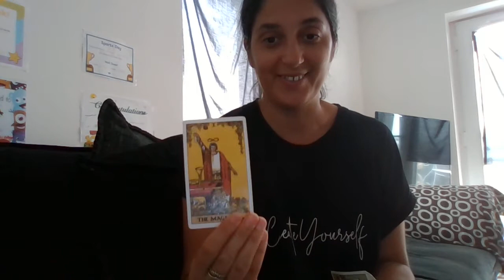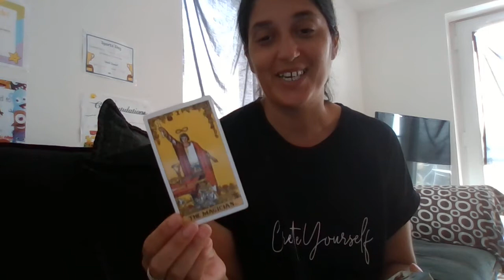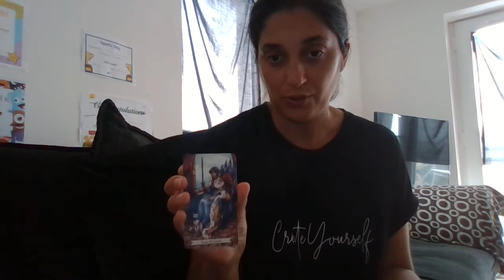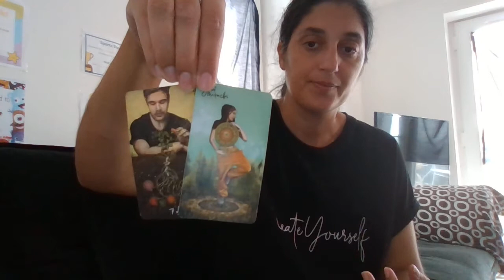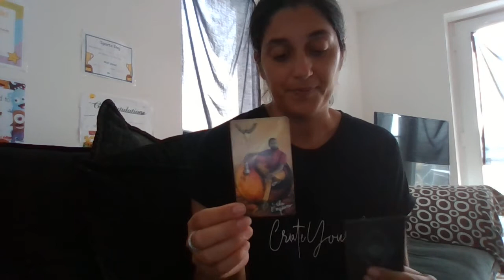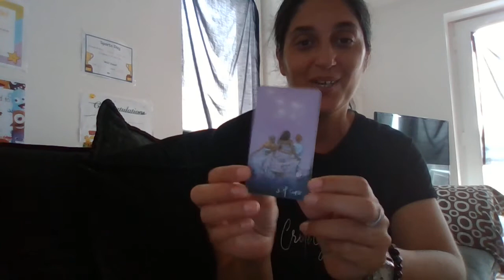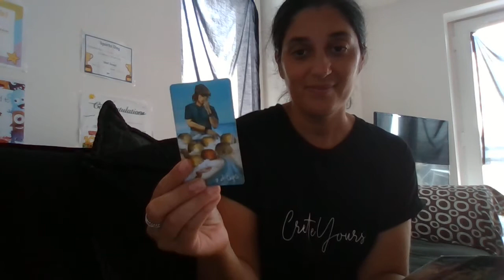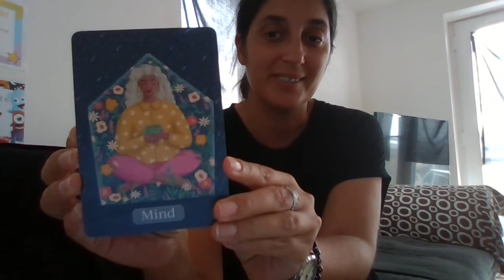vasa momentalna energia a rada od duchovneho sprievodcu a anjelov🦋